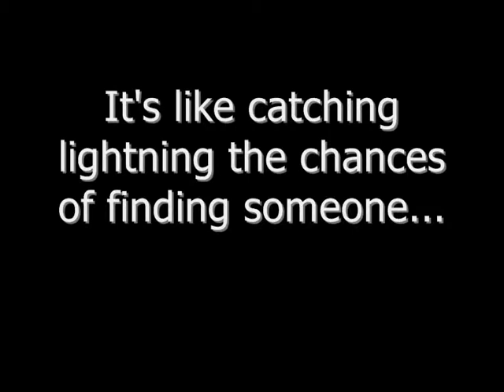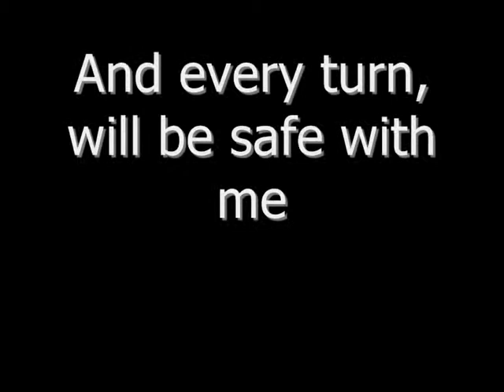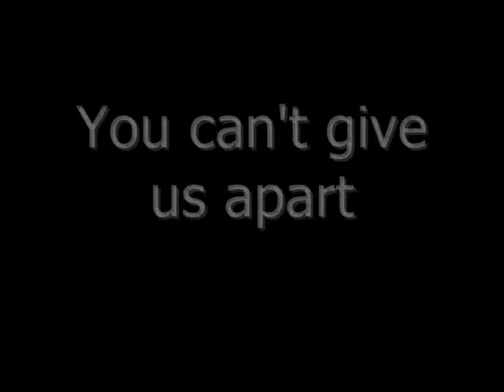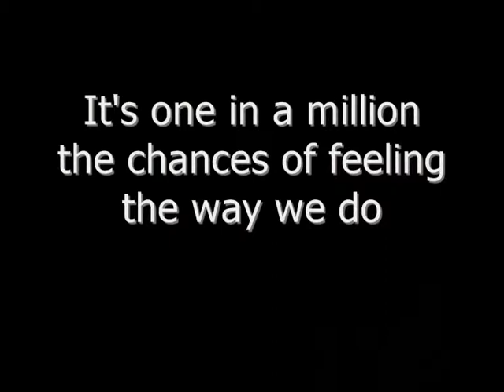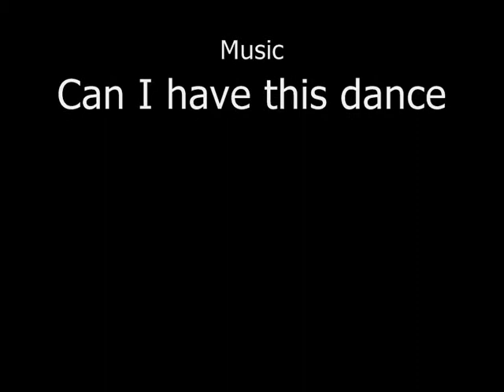can i have this dance tany